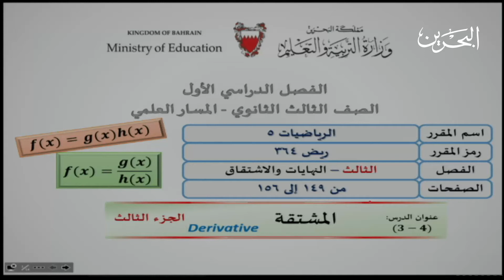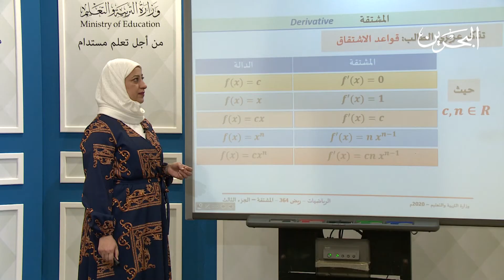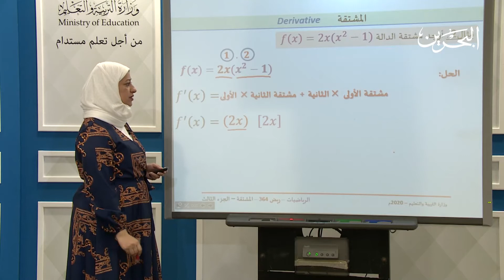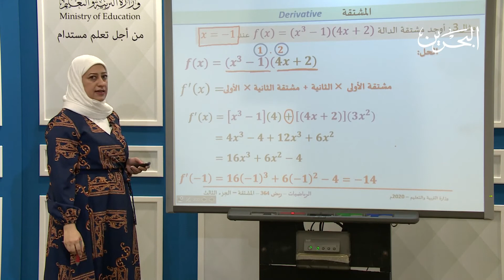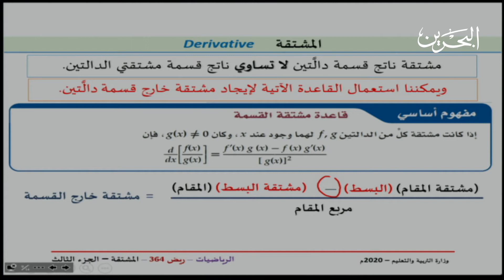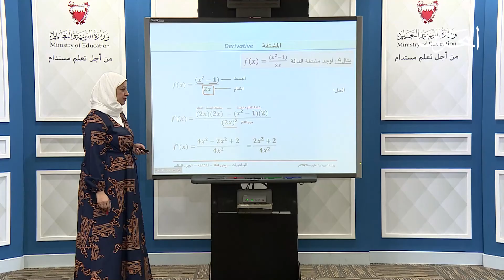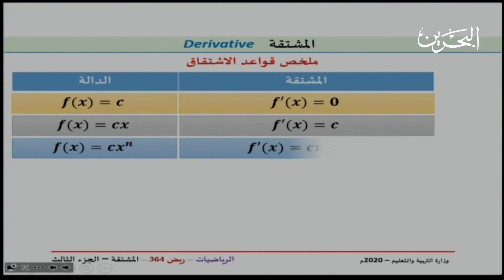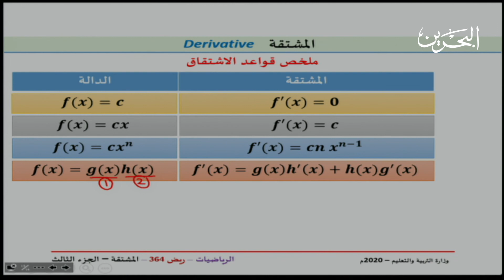ريض 364 | المستقلة